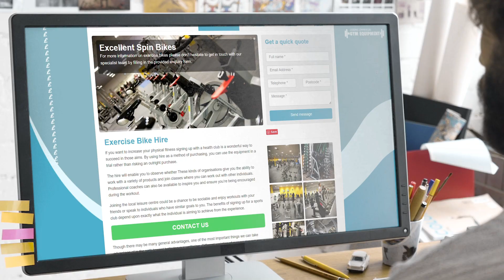Exercise Bike Hire Specialists Near Me | Leasing Commercial Gym Equipment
Exercise Bike Hire Specialists Near Me | Leasing Commercial Gym Equipment | Exercise Bike Hire Experts

Joining a health club can help you achieve your fitness goals. You can test out the equipment before you buy it by using the hire method.

You can observe if these organisations allow you to use a wide range of products or join classes to exercise with others. You can also hire professional coaches to motivate you and inspire you during your workout.

Joining a local leisure centre can be an opportunity to socialize and work out with friends, or to meet people who share similar goals. Signing up for a sport club depends on what you want to get out of it.

When you are looking for Exercise Bike Hire Near Me, you'll be greeted by hundreds of Exercise Bike Hire companies claiming to be the best. However, Leasing Commercial Gym Equipment are a Exercise Bike Hire company that deserve the title of best!

Helping thousands of clients throughout the UK with their Exercise Bike Hire needs; Leasing Commercial Gym Equipment have been given the title of the best Exercise Bike Hire Specialists Near Me by their customers.

If you want to learn more about Exercise Bike Hire Cost, how to get hold of Exercise Bike Hire Experts or how Exercise Bike Hire are the best Exercise Bike Hire in the UK, then be sure to check out their